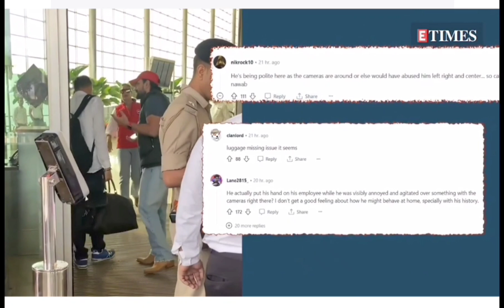Saif Ali Khan’s argument with a staff member captured at Mumbai airport, Kareena Kapoor intervenes.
Saif Ali Khan’s argument with a staff member captured at Mumbai airport, Kareena Kapoor intervenes. Watch